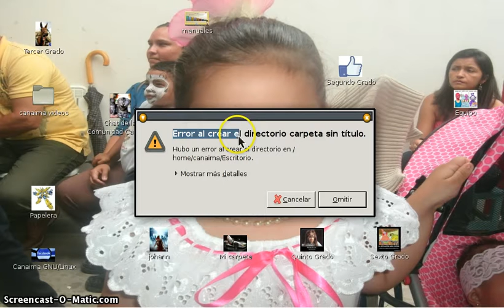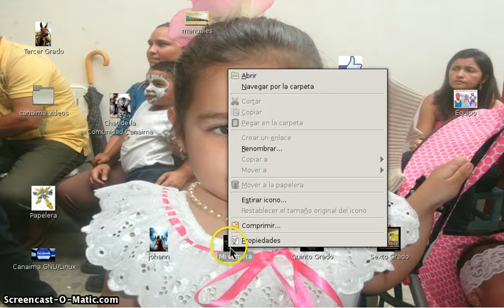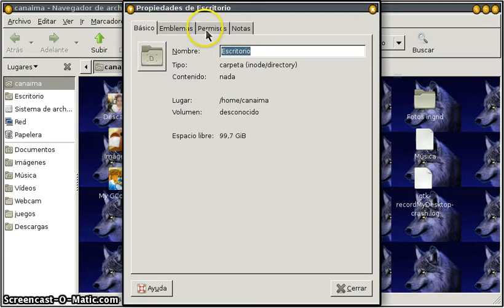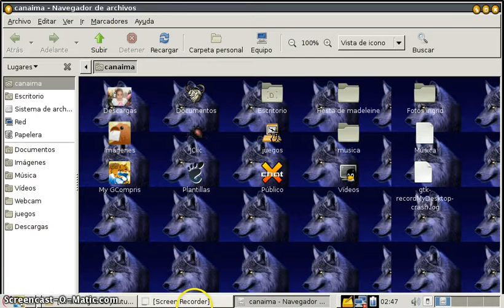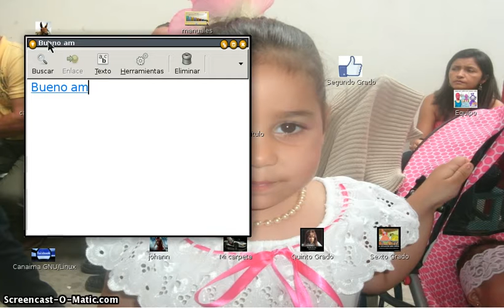desbloquear tu escritorio canaima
sigan los pasos del tutorial y podran desbloquear su escritorio canaima. Para poder crear carpetas,, subcriban y denme unos likes